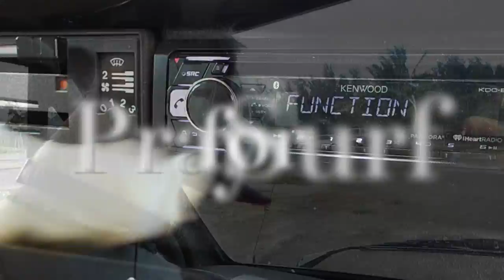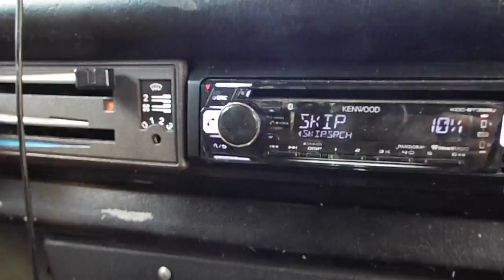Pray for Surf (Official Music Video)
This video is about Pray for Surf (Official Music Video)